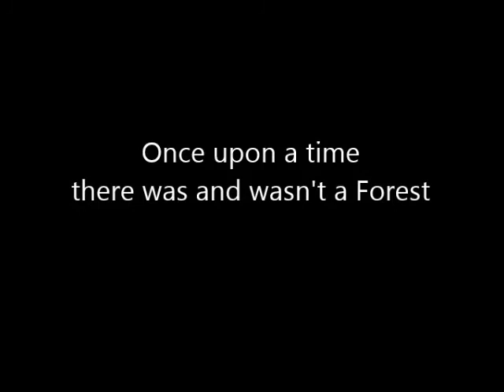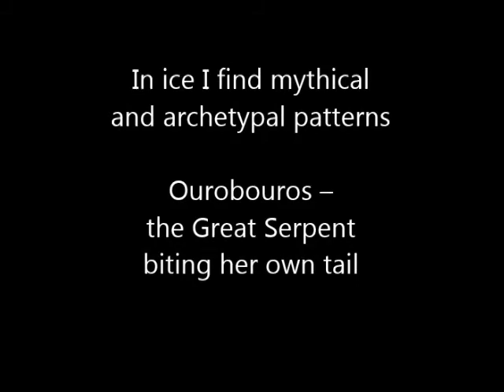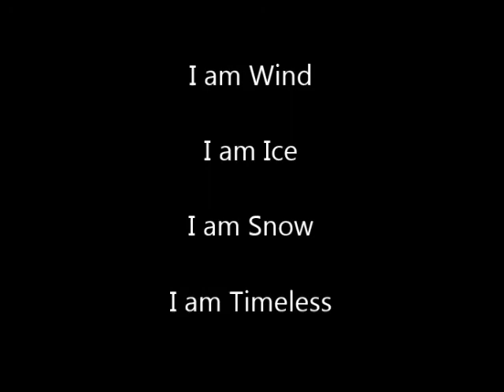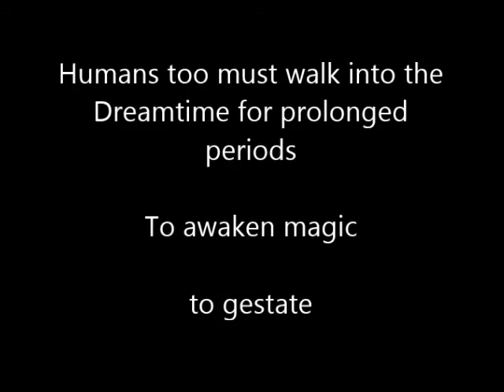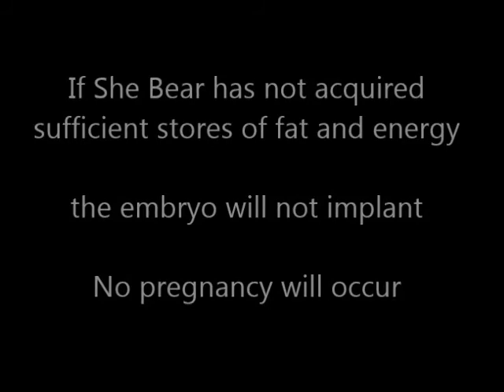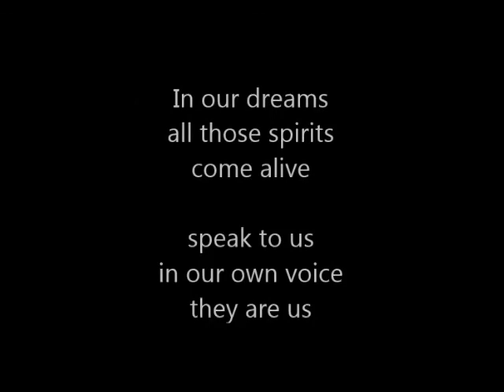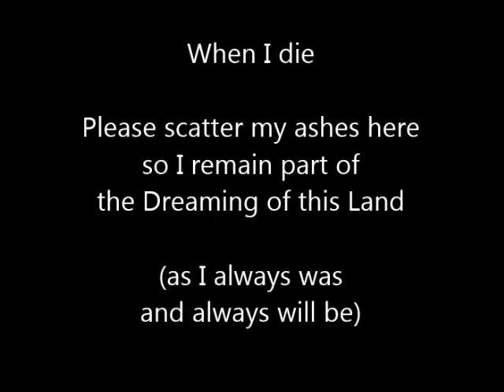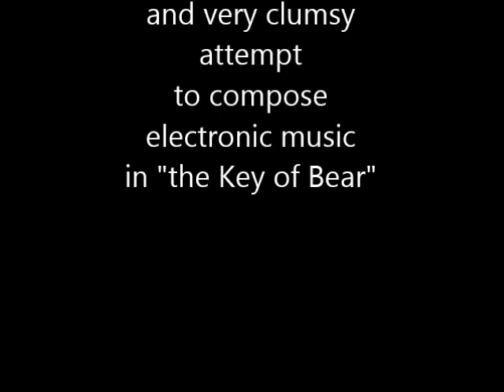WINTER SLEEP 2017 Imelda Almqvist Art Video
This short art video by Imelda Almqvist is about the Dreaming of a Mother Bear. On another level it is about dissolving separation between humans - animals, self - other, ancestors - future generations, inner world - outside world and so forth. In the final reckoning this short film is my living will as it communicates my wishes for my own death and beyond.